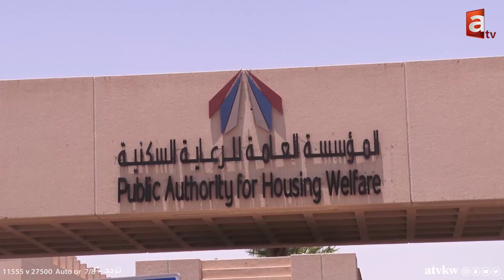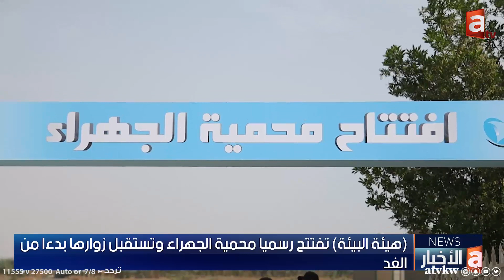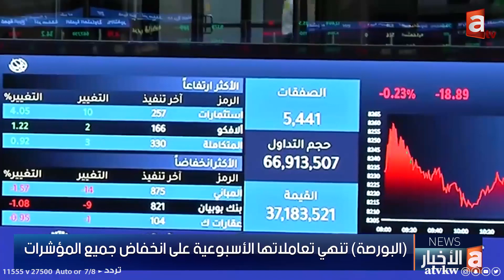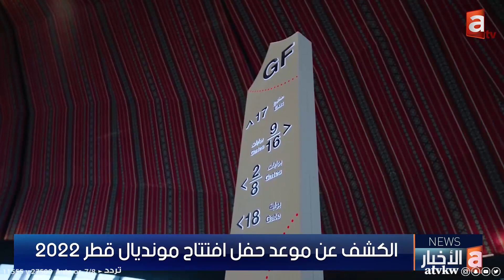نشرة الأخبار | السعدون يستقبل وفدا برلمانيا عمانيا , هيئة البيئة تفتتح رسميا محمية الجهراء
- رئيس مجلس الأمة يستقبل وفدا برلمانيا عمانيا

- محمد هايف: قدمنا اقتراحاً لزيادة رواتب الأخصائيين الاجتماعيين وتفعيل دورهم في المدارس

- عبد الله فهاد: تقدمنا بعدد من الاقتراحات بقوانين تصب جميعها في المصلحة العامة.. وأزمة القيود الأمنية في طريقها إلى الحل

- وزير الدفاع يقلد كوكبة جديدة من الضباط رتبهم بعد صدور المرسوم الأميري بتوليتهم ضباطا بالجيش الكويتي

- (هيئة البيئة) تفتتح رسميا محمية الجهراء وتستقبل زوارها بدءا من الغد

- وزير الإسكان: الموافقة على توزيع 114 قسيمة في مدينة جابر الأحمد

- وزير الإعلام يترأس الاجتماع الأول للجنة الدائمة للاحتفال بالاعياد والمناسبات الوطنية الرسمية للبلاد

- التربية: البدء في صرف الأعمال الممتازة للعاملين بالمدارس

- إصابة رئيس الوزراء الباكستاني السابق عمران خان بإطلاق نار خلال مسيرة احتجاج

- الأرصاد الجوية: فرص لأمطار متفرقة تكون رعدية أحيانا مع نشاط للرياح وانخفاض الرؤية الأفقية

- (البورصة) تنهي تعاملاتها الأسبوعية على انخفاض جميع المؤشرات

- للمرة الأولى منذ 14 عاماً.. بنك إنكلترا المركزي يرفع الفائدة إلى 3%

- الكشف عن موعد حفل افتتاح مونديال قطر 2022

تطبيق